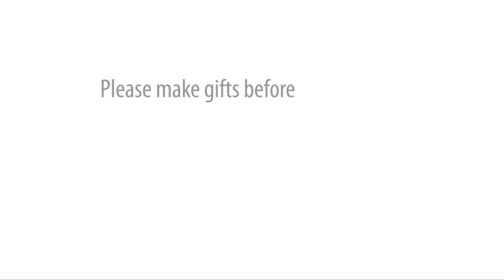Asbury University - Your Support Makes an Impact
Please make your tax-deductible gift today to help keep tuition affordable, our academic programs current and campus facilities updated. Your gifts ensure our students have the best possible Asbury educational experience.